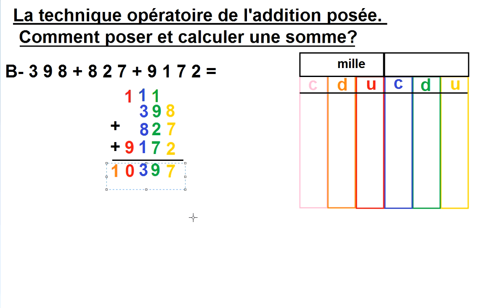30 C Addition B 398 + 827 + 9172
Si tu es en fin de CE2 ou en début de CM1, tu pourras apprendre dans cette vidéo à:
- poser correctement une addition quand les nombres n'ont pas le même nombre de chiffres (ex: 58 + 4 714 + 357=)
- calculer une somme